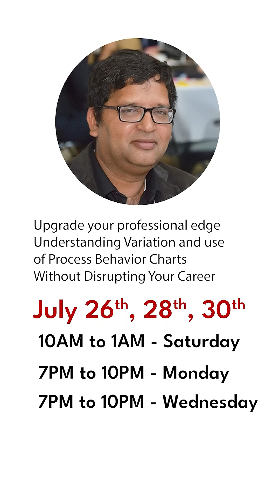Demo Session about Process Behavior Charts (XmR) with Rohit Mathur | How it Works? | RM Training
📊 Unlock the Power of Process Behavior Charts (XmR) with Rohit Mathur – an industry expert with 20+ years of IT experience. Master the science of variation and take your process improvement skills to the next level. Learn practical, actionable insights without disrupting your career. Perfect for professionals seeking growth!

✨ Don’t miss this chance to truly understand variation and signals in time series data. Learn how to uncover real signals with XmR charts.

✨ Learn practical insights without disrupting your career!

🗓️ Choose Your Slot: July 26, 28, 30
⏰ 3-Hour Sessions: Sat 10 AM–1 PM | Mon & Wed 7 PM–10 PM

🎁 Free Demo: July 19 | 10 AM–10:30 AM

[16:36, 11/07/2025] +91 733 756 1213: ok